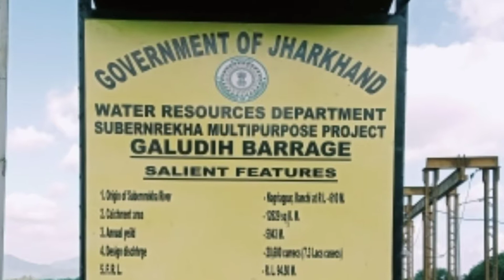My trip to Galudi Barrage Dam, Galudi Barrage, Jharkhand, গালুডি ব্যারেজ , ঝাড়খণ্ড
This video describes my visit to Galudi Barrage Dam on Subornorekha river in Jharkhand. It carries my mood and describes people as found on Galudi Barrage.